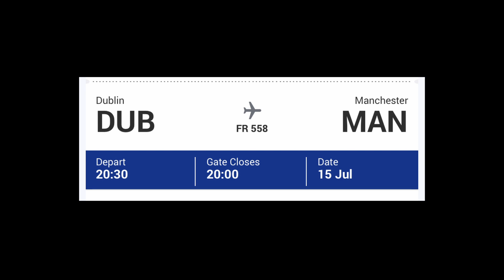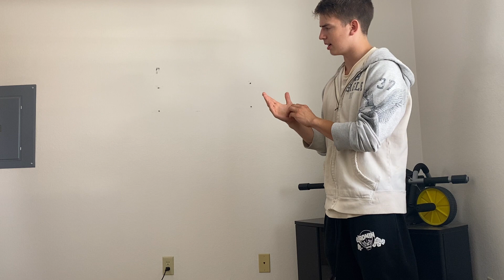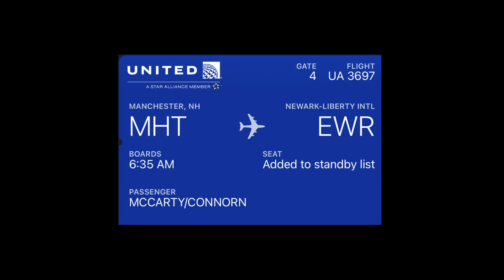I'm Stuck In The Airport with No Ticket Home!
This is a story time video about the time I was stuck in an airport overseas with no way to get home.

How will I get back?